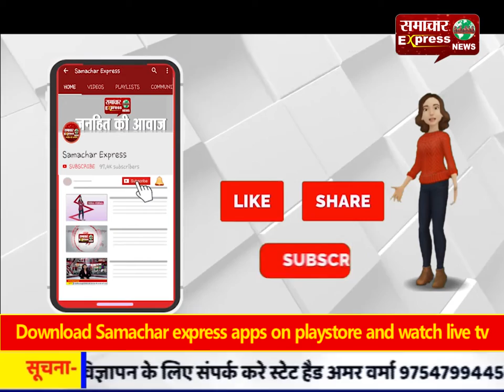कुरुक्षेत्र में वायरलेस डोरलॉक ही नहीं, 4 स्कूली बच्चों के बनाए और भी हैरतअंगेज डिवाइस